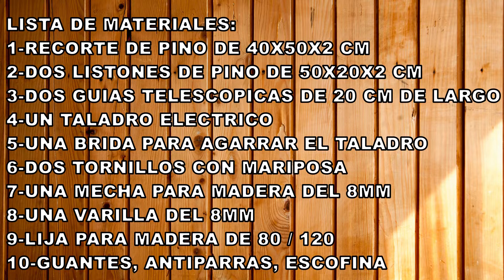Como hacer un barreno casero para madera paso a paso fácil y rápido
HOLA!! AMIGOS ESTE VÍDEO ME FALTA UN PEDACITO AL PRINCIPIO  POR ESO PUSE ESAS IMÁGENES , TRATA DE COMO HACER UN BARRENO CASERO DISPOSITIVO PARA ENTARUGAR QUE NO DEBE FALTAR EN EL TALLER!! DESPUÉS MOSTRARE LA SEGUNDA PARTE  DE COMO HACER EL DISPOSITIVO PARA PRENSAR LAS TABLAS SALUDOS!! ME PUEDEN SEGUIR TAMBIÉN EN MIS REDES ABAJO EN LA DESCRIPCIÓN DEL VÍDEO LES DEJO LOS LINK